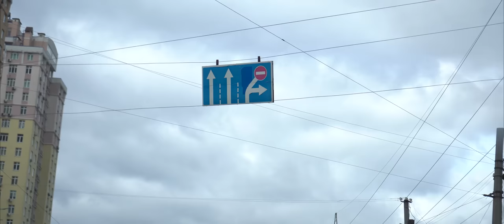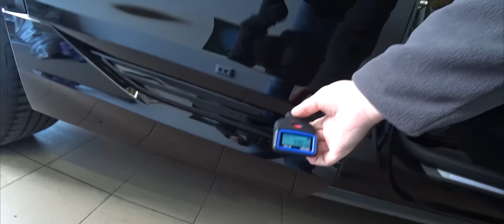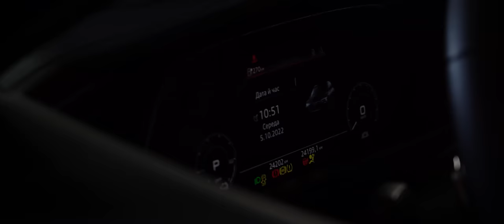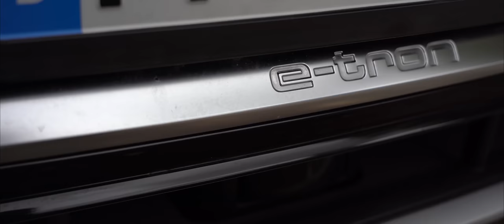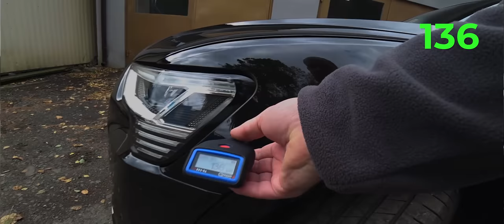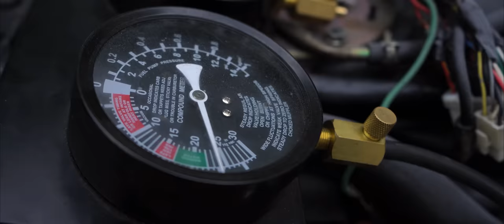AUDI E-TRON 2019 года стоит ли ? | Автоподбор, Украина-Киев | 1-AUTO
Тайм-коды:
00:00  Начало
01:07 Коротко о E-Tron
04:05 Путь в Борисполь
05:16 Первичный осмотр
05:51 Про батарею
07:14 Компьютерная диагностика
10:23 Осмотр на СТО
19:03 Торг и осмотр лакокрасочного покрытия
21:47 Краткий итог
22:12 Инстаграм
22:26 Отзыв и дорога на Киев
24:37 Конец